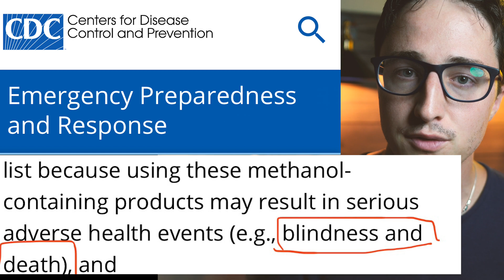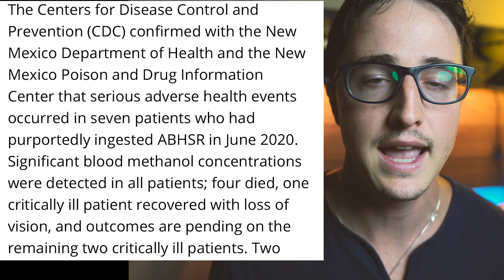Hand Sanitizers That Could Be Deadly or Blinding | Methanol Poisoning FDA Recalled Hand Sanitizers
FDA Recalled Hand Sanitizers containing toxic methanol. Some hand sanitizers may contain methanol especially those that are coming out of a company called Eskbiochem in Mexico. The FDA has recalled a number of these hand sanitizers as methanol poisoning can lead to blindness and death. In this video I talk about this new warning issued by the FDA and CDC.